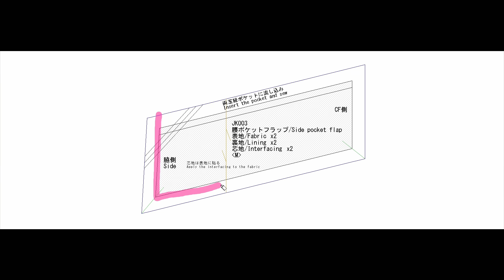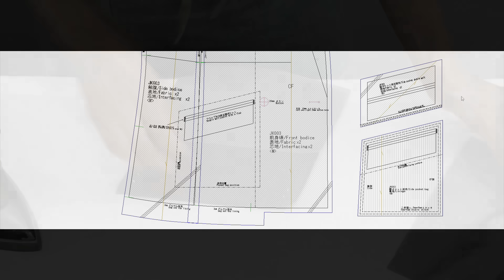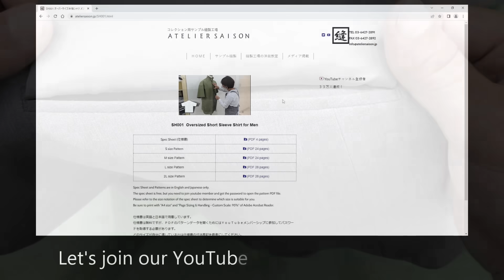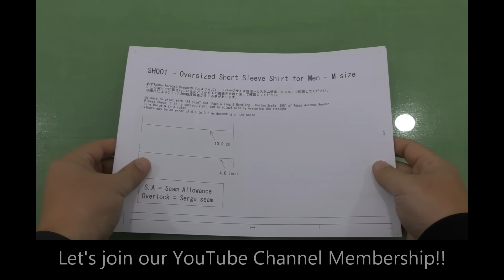After watching this video, you will become a Flap Pocket making master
How to sew a Flap Pocket on a Double Breasted Jacket for Women

Style No: JK003
Fabric: Vispolyno Tropical 2way
Fabric composition: Polyester63% Viscose33% Polyurethane4%

📝Chapters
00:00 Ironing and serger flaps.
00:33 Sewing the side pocket flap.
02:53 Stitching the side pocket facing to the side pocket bag.
04:17 Stitching the side pocket double welt to the front bodice on the pocket opening.
12:23 Inserting the side pocket flap into the double welt pocket and sew it in place.
15:39 Check the details.

🔽Sewing machines and Iron
1 needle sewing machine: DDL-5571N JUKI
1 needle overlock sewing machine: MO-2304 JUKI
Button hole sewing machine: DIANA D-2002 BABYLOCK
Bar tack sewing machine: LK-1900ASS JUKI
Iron: CNP-410 NAOMOTO
Steam generator: NBC-1260 NAOMOTO